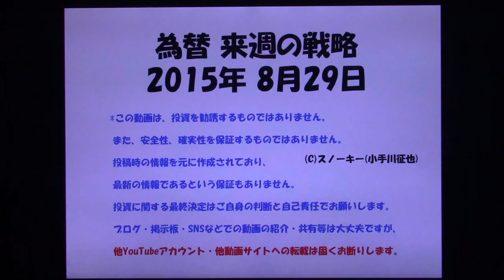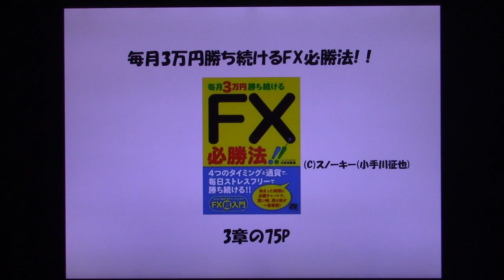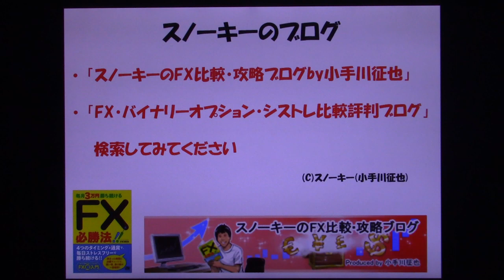FX 来週の戦略 2015年8月29日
FX 来週の戦略 2015年8月29日の為替予想と戦略です。

前回の米雇用統計発表時の為替の値動きはこちら。